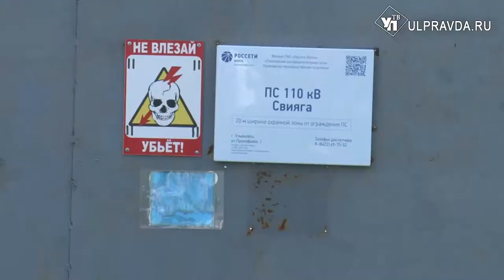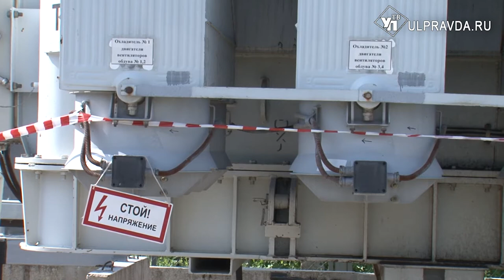Официально и за зарплату. Где практикуются ульяновские студенты-энергетики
Лето – пора не только отпусков, но и практики у студентов. Так, студенты-энергетики отправились работать на энергообъектах Ульяновской области.